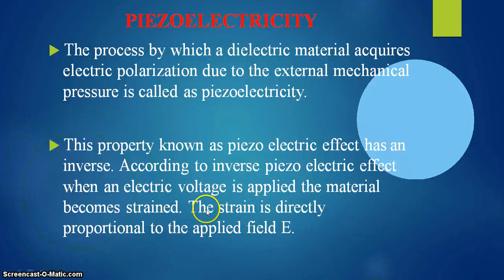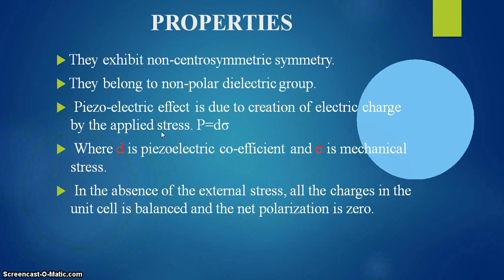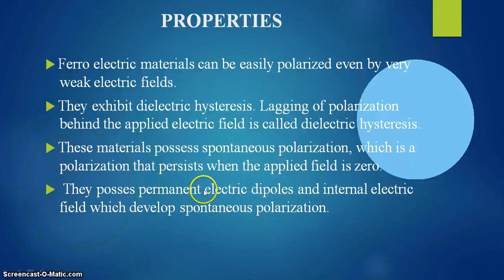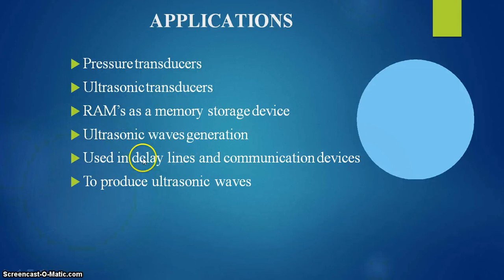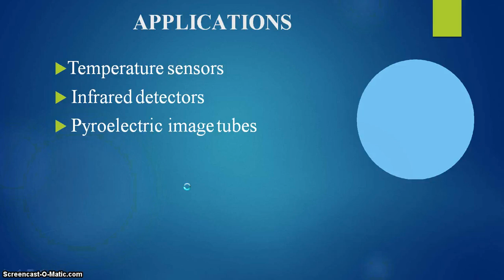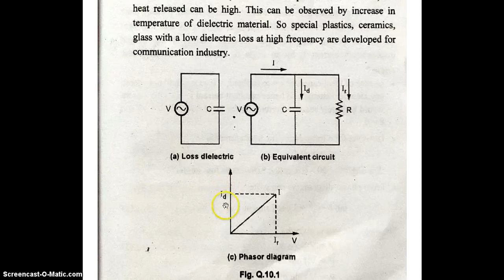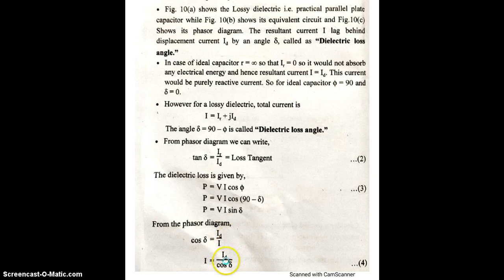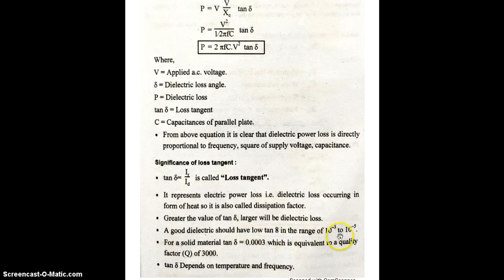Piezo,Ferro,Pyro electricity of dielectric material 4